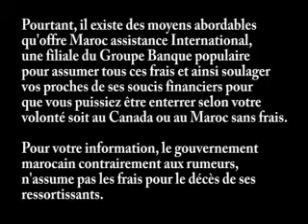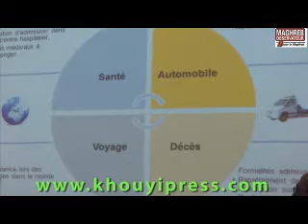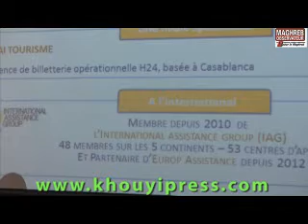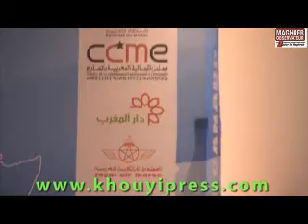séance d'information au sujet des Rapatriement de corps pour les Marocains du Canada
La mort n'épargne personne et frappe sans prévenir en laissant nos proches au prise avec un problème qui aurait pu être régler avant, par des moyens minimes.

La mort reste pour nous un sujet tabou que l'on n'ose pas aborder de notre vivant. Pourtant, épargner à nos proches, le coût exorbitant des frais funéraires pour être enterrer soit au Canada ou au Maroc qui peut dépasser les 7,000 $ CAN, il nous faut être prévoyant.

Imaginez, après votre décès, vos enfants et vos proches démunis qui doivent en plus de vivre leur deuil, assumer les frais funéraires.

Pourtant, il existe des moyens abordables qu'offre Maroc assistance International, une filiale du Groupe Banque populaire pour assumer tous ces frais et ainsi soulager vos proches de ses soucis financiers pour que vous puissiez être enterrer selon votre volonté soit au Canada ou au Maroc sans frais.

Pour votre information, le gouvernement marocain contrairement aux rumeurs, n'assume pas les frais pour le décès de ses ressortissants.